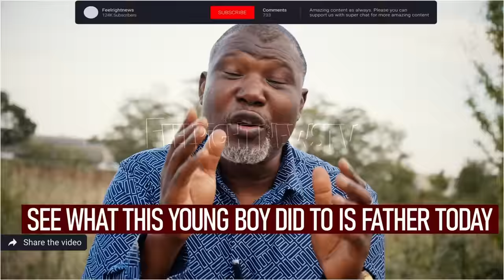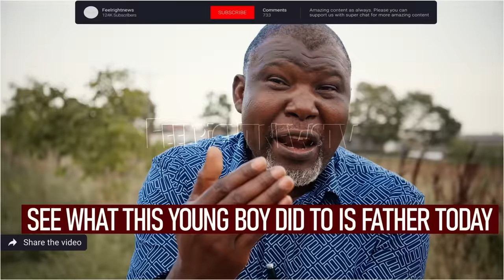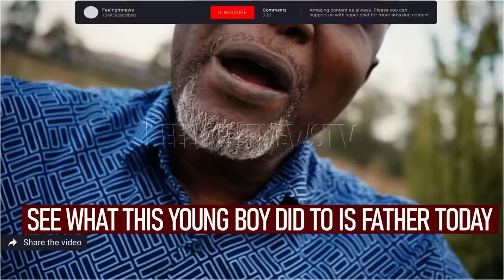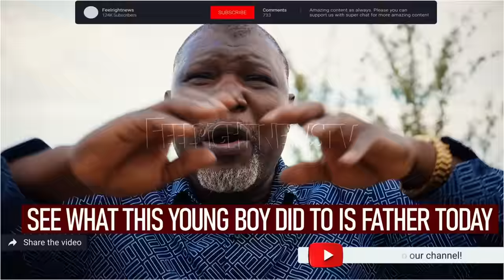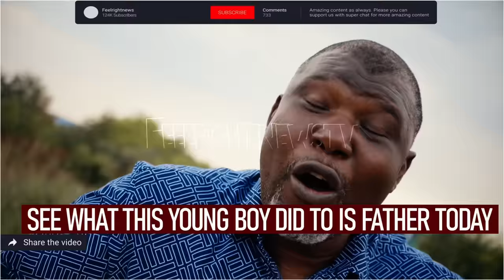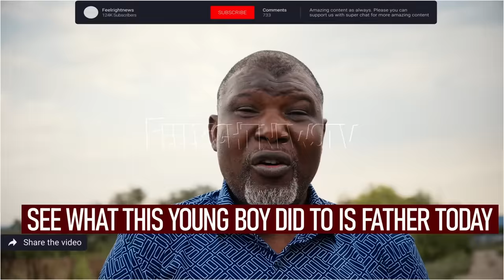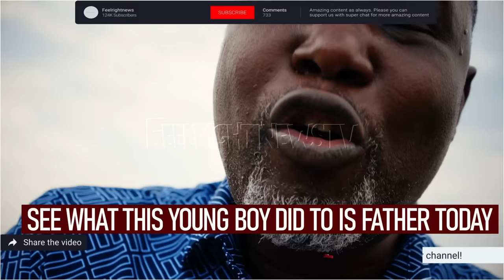IF you are in Nigeria Please Watch this,This is serious o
In this video IMAM Paris analysed a trending video of a young boy that kiu is father just because of money,He advice the young boy in this video.
Laptop: Acer Aspire E1
Microphone used to record: Rode NT1-A
Camera  use: Canon Eos R + 18-55mm lens